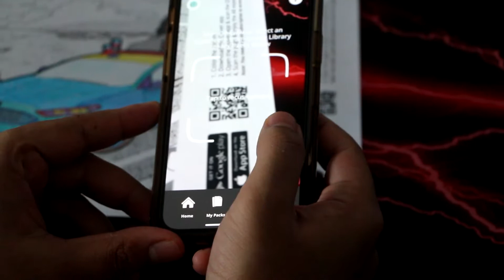Quiver Autonomous Car - Vehicles Vol 1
Quiver Vehicles Vol. 1 introduces a series of 7 awesome new vehicles, including a car, van, pick-up truck, racing car, sports car, and autonomous car! An exciting start to our vehicle series with lots more to come!! What's your favorite car?